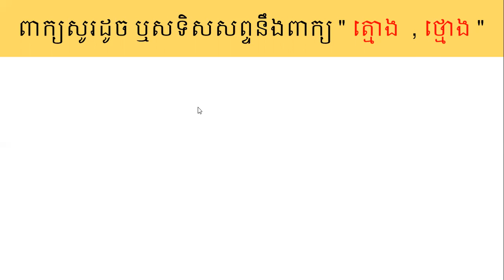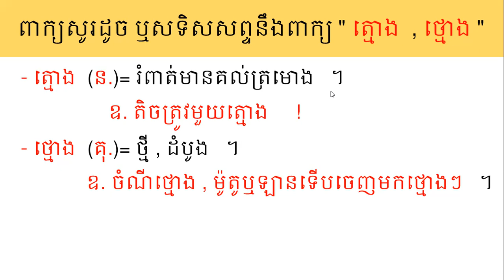ពាក្យសូរដូចនឹងពាក្យ '' ត្មោង , ថ្មោង '' The Same Sound Words Will Tmong , Thmorng Words but differen